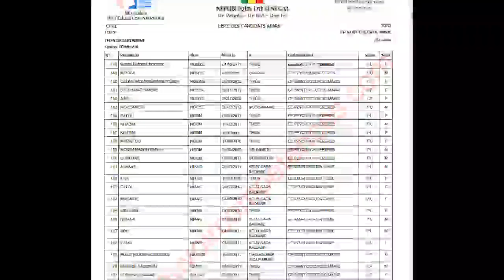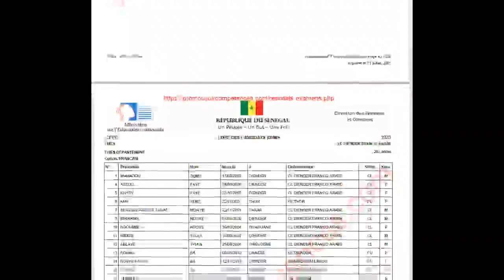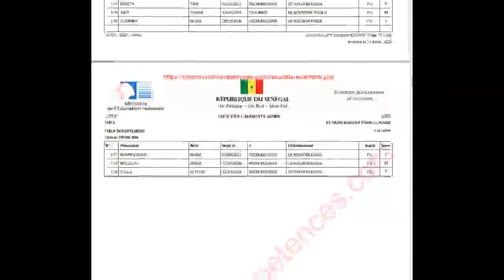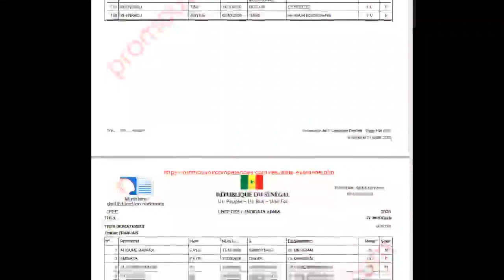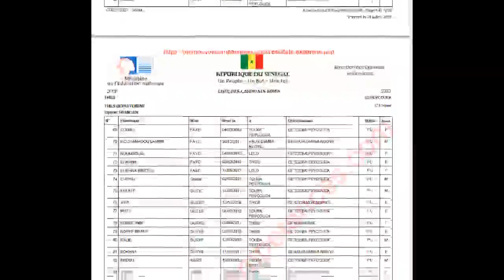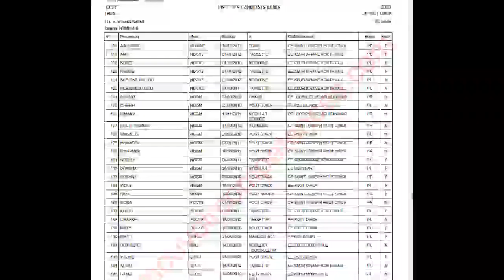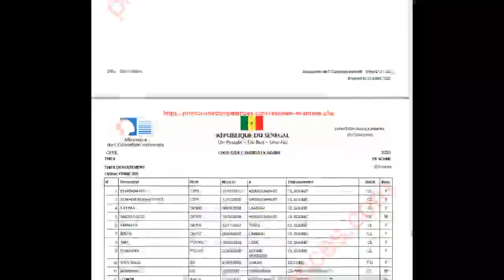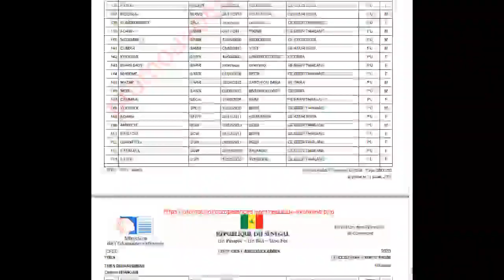Résultats du CFEE - Concours d'entrée en 6e 2023 Sénégal - THIES DEPARTEMENT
Tous les résultats du CFEE et du Concours d'entrée en 6e au Sénégal sont disponibles sur promouvoirCompetences.com à l'adresse suivante :